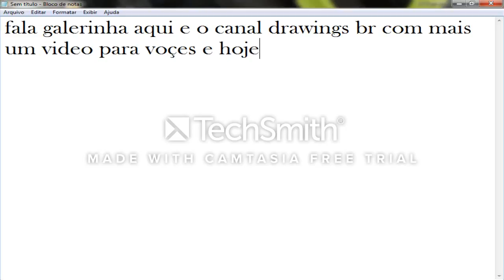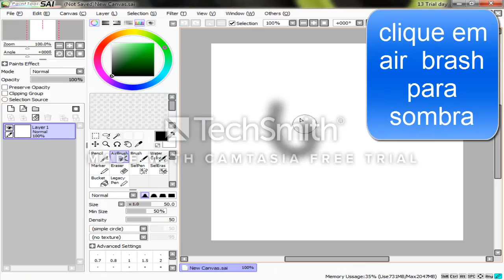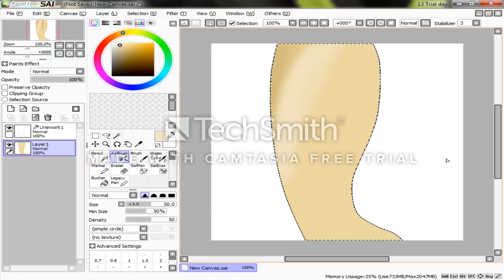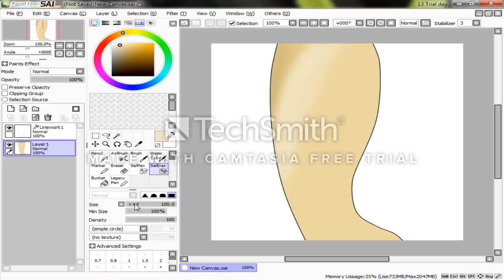Como Fazer Sombra e Brilho No Paint Tool Sai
como fazer sombra e brilho no paint tool sai ai para voçes